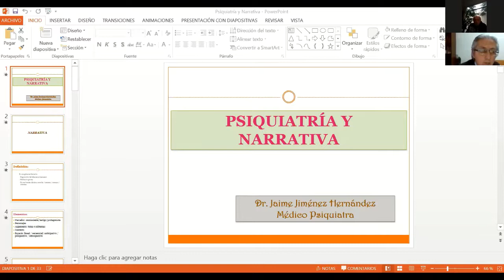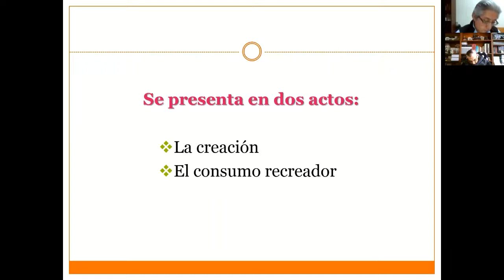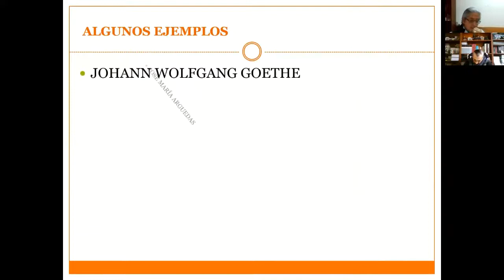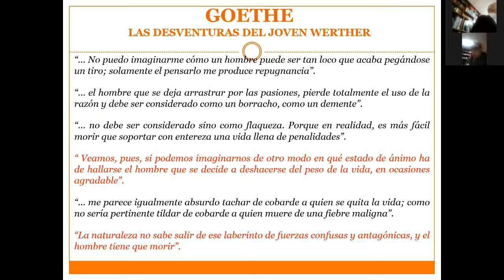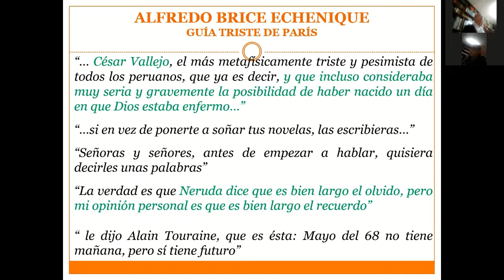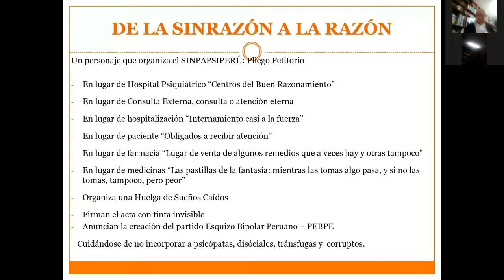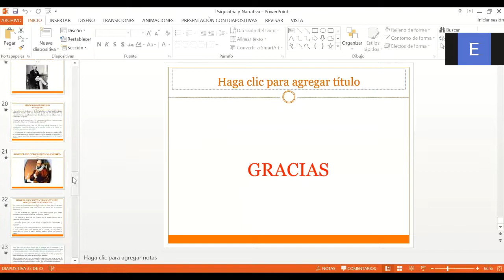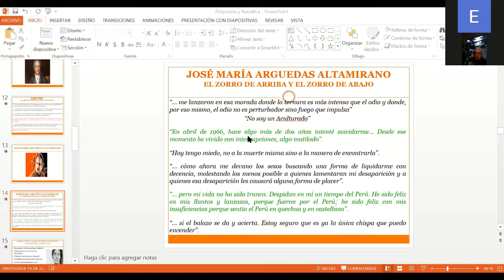Narrativa y psiquiatría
Actividad de la Asociación de Historia de la Medicina Peruana, llevada a cabo el martes 21 de julio del 2020. Expositor: Jaime Jiménez Hernández.